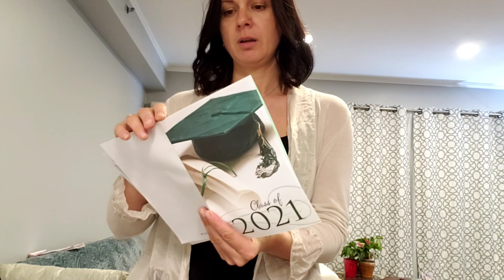ВЫПУСК В ШКОЛЕ/ЗАКОНЧИЛИ МИДЛ СКУЛ